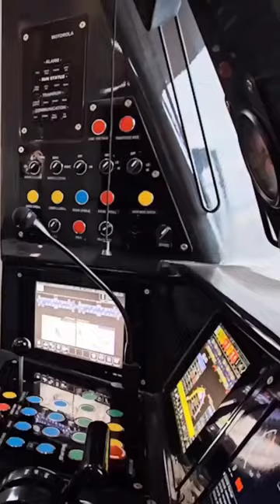Bhopal Metro inauguration